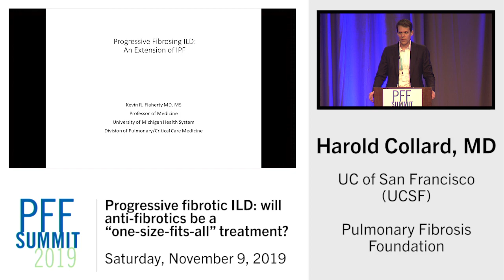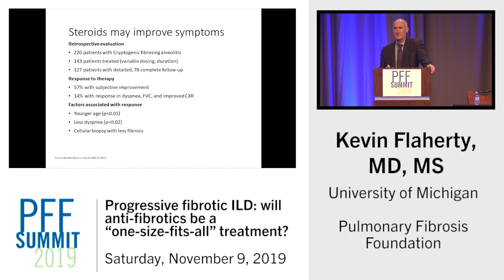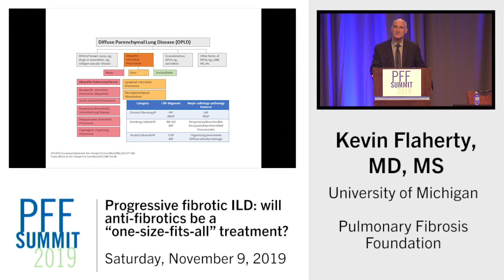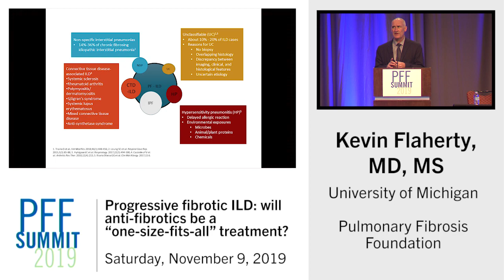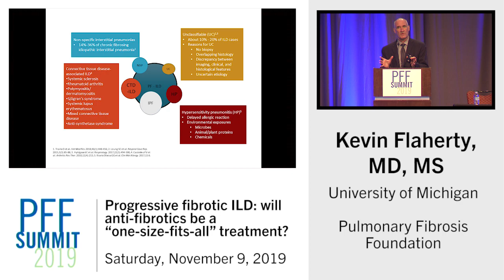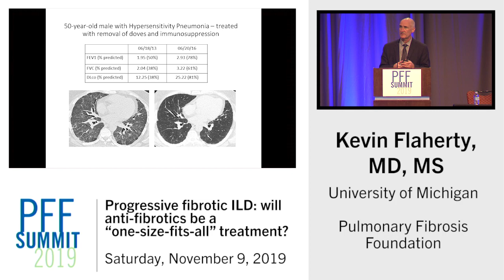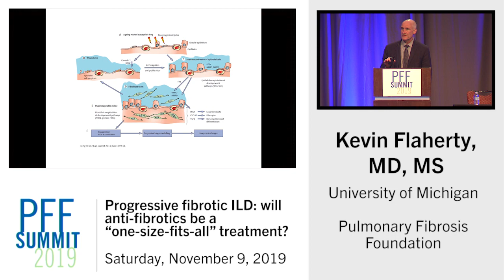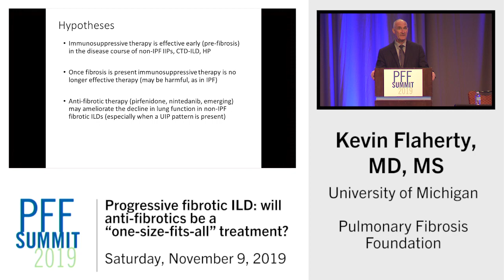Progressive Fibrotic ILD | Kevin Flaherty, MD, MS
Kevin Flaherty, MD, MS of the University of Michigan presents "Progressive Fibrotic ILD: Will Anti-Fibrotics be a "One-Size-Fits-All" Treatment?" and describes the concept of progressive fibrosing ILD in the context of IPF clinical trials, and updated results from recent clinical trials with anti-fibrotics in non-IPF lung disease.